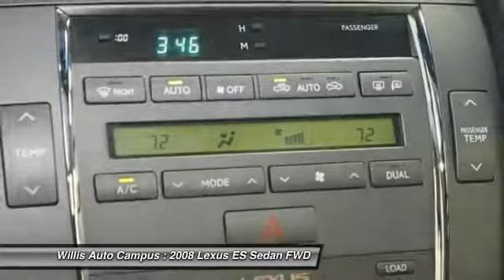2008 Lexus ES Des Moines IA LL4E236A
2008 Lexus ES 350 - $14991

2121 NW 100th St.

LOCAL TRADE, ONE OWNER, and CLEAN AUTO CHECK. brbr-Bluetooth® Audio Technology. br-Leather Trim Seats. br-Heated and Ventilated Front Seats. br-Power Moonroof / Sunroof. brbrPreferred Accessory Package (Wheel Locks). brbrPremium Package. brbrThank you for taking the time to look at this fantastic-looking 2008 Lexus ES. Edmunds.com said, ...with its plush ride, strong performance and beautiful interior, is a fine choice for an entry-level luxury sedan... What a perfect match! This terrific Lexus ES is available at the just right price for the just right person - You! Designated by Consumer Guide as a Premium Midsize Car Best Buy in 2008. brbrWILLIS AS ISbr Vehicles in this category are sold AS IS, and are for those looking for vehicles at an extreme value. These vehicles are generally over 100,000 milesbr -Willis Multi-Point Safety Inspection br-Willis Complete Auto Detail br-Qualifies for extended service contract br-Vehicle receives oil change and filter.brbr*Prices do not include tax, title, license, dealer fees or dealer installed options. The prices shown above, may vary as will incentives, and are subject to change. Call or email for complete vehicle specific information. Vehicle availability subject to prior sale.